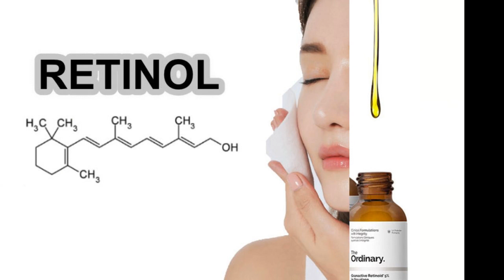Retinol là gì và Cách sử dụng Retinol để chăm sóc da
Nhiều nghiên cứu đã chứng minh được các công dụng tuyệt vời của Retinol đối với làn da. Bạn đã từng nghe qua nhưng vẫn chưa biết rõ Retinol là gì và Cách sử dụng Retinol như thế nào? Tác dụng của Retinol cũng như cách sử dụng dưỡng chất này ra sao? Trong bài viết này Shopee sẽ cung cấp cho bạn những thông tin chi tiết về dưỡng chất này.

Tìm hiểu về Retinol
Retinol là gì và Cách sử dụng ra sao? Đây là một chất dẫn xuất của Vitamin A, thuộc nhóm Retinoid. Nó được coi là một hoạt chất trong mỹ phẩm và xuất hiện nhiều trong các sản phẩm chăm sóc da không kê toa. Retinol thẩm thấu nhanh vào da và tăng quá trình tái sinh tế bào mới. Từ đó kích thích sản sinh Collagen đồng thời hỗ trợ điều trị mụn và kháng khuẩn.

Một ví dụ điển hình nhất của Retinol dưới dạng chất dùng trong mỹ phẩm là Retinyl Palmitate.

Tác dụng của Retinol với da
Điều trị mụn
Tác dụng của Retinol với da trong điều trị mụn giúp làm thông thoáng lỗ chân lông, làm sạch bề mặt da. Qua việc làm bong tróc các tế bào chết, Retinol còn giúp se khít lỗ chân lông và ngăn ngừa tình trạng viêm da do nhiễm khuẩn, giảm sưng tấy.

Ngoài ra, Retinol thúc đẩy sản sinh tế bào da mới, tái tạo các tế bào cũ, từ đó giúp da sáng mịn và đồng đều màu da hơn. Retinol còn giúp các loại dưỡng chất như HA thẩm thấu vào da nhanh và sâu hơn. Phương pháp này được xem như một dạng cân bằng độ ẩm cho da, tăng tốc độ chuyển hóa tế bào. Từ đó, da được cấp ẩm đầy đủ, hạn chế khả năng sinh mụn.

Retinol có tác dụng chống lão hóa da,  hoạt động với cơ chế là một thành phần liên kết các tế bào và trung hòa gốc tự do trong da. Có nghĩa là nó duy trì các tế bào khác của da hoạt động bình thường để mang lại làn da mịn màng và tươi trẻ. Nếu bạn có làn da bỏng nắng hoặc cháy nắng thì Retinol sẽ rất tốt cho da. Vì nó sẽ duy trì các tế bào hoạt động chống lại những tác hại từ ánh nắng gây ra.

Chỉ cần sử dụng Retinol sau một thời gian chắc chắn các vấn đề trên da như độ ẩm, kết cấu da, sắc tố da… sẽ được cải thiện đáng kể.

*Có 5 loại Retinoids chính trong việc điều trị nếp nhăn:

Retinyl Palmitate: Đây là loại Retinoid không kê toa nhẹ nhàng nhất cho da. Bạn có thể tham khảo chúng nếu sở hữu làn da nhạy cảm hoặc quá khô và ít nếp nhăn.
Retinaldehyd: Dạng này sẽ mạnh hơn so với Retinyl Palmitate.
Retinol: Đây là thành phần mạnh nhất được tìm thấy trong các sản phẩm có chứa nhóm chất Retinoid không kê đơn.
Tretinoin: Một dạng Retinoid mạnh và cần được kê toa từ bác sĩ.
Tazarotene: Loại này mạnh nhất, dùng để điều trị các vấn đề lão hóa nhiều, cần có sự can thiệp liều dùng từ bác sĩ.

Cách sử dụng Retinol để chăm sóc da
Retinol được xem là xương sống của mọi thói quen chăm sóc da tốt. Các bác sĩ chăm sóc da khuyên rằng nên sử dụng kết hợp Vitamin C và Retinol hàng ngày. Vì chúng phục vụ nhiều mục đích khác nhau và hoạt động phối hợp với nhau để giúp làn da của bạn tươi tắn hơn.

Vì Vitamin C có tác dụng bảo vệ làn da của bạn khỏi các tác hại của gốc tự do do ánh nắng mặt trời và ô nhiễm gây nên. Do đó, bạn nên sử dụng huyết thanh vào buổi sáng, trong khi đó Retinoid sẽ tạo Collagen và giúp sửa chữa, vì vậy Retinol nên được sử dụng vào ban đêm.

Ngoài ra, bạn cũng nên sử dụng kết hợp với các chất tẩy rửa nhẹ nhàng. Luôn luôn theo dõi Retinol với một loại kem dưỡng ẩm, đặc biệt là những loại có chứa Ceramides và Axit Hyaluronic.

Lời khuyên dành cho bạn là nên nới lỏng Retinol, bắt đầu với việc sử dụng mỗi tuần một lần vào mỗi buổi tối, tùy thuộc vào mức độ chịu đựng của da.

Dù sao đi chăng nữa, bạn nên sử dụng SPF 30+ mỗi ngày trong năm, không chỉ giúp ngăn ngừa ung thư da, nếp nhăn mà bởi vì Retinoid có thể khiến da bạn nhạy cảm hơn khi tiếp xúc với ánh nắng mặt trời.

Khi nào bạn nên bắt đầu sử dụng Retinol?
Retinol thực tế chỉ là một thành phần hiệu quả đối với một số người. Do đó, đừng cảm thấy như bạn thực sự cần phải sử dụng nó.

Retinol không dành cho tất cả mọi đối tượng dùng. Đối với những người có động lực, nên bắt đầu sử dụng một sản phẩm có chứa Retinol vào giữa đến cuối những năm 20 tuổi là phù hợp. Miễn đấy là một loại kem dưỡng ẩm hàng ngày và kết hợp với kem chống nắng sẽ tốt cho tuổi thiếu niên của bạn.

Những lưu ý khi sử dụng Retinol
Sử dụng liều lượng hợp lý
Nếu bạn mới sử dụng chất Retinol lần đầu thì hãy dùng nó với liều lượng và tần suất hợp lý. Thay vì sử dụng hàng ngày, bạn nên dùng sản phẩm Retinol cách ngày hoặc trộn chung với sản phẩm kem dưỡng ẩm hay serum. Và đặc biệt chú ý đến những thay đổi trên da bạn.

Với một số người thì chỉ cần sử dụng Retinol cách ngày, một số người khác lại cần dùng Retinol một cách thường xuyên hơn. Bạn cũng có thể sử dụng Retinol quanh vùng mắt và tiếp theo là kem mắt nếu bạn thấy cần thiết.

Sử dụng kem chống nắng